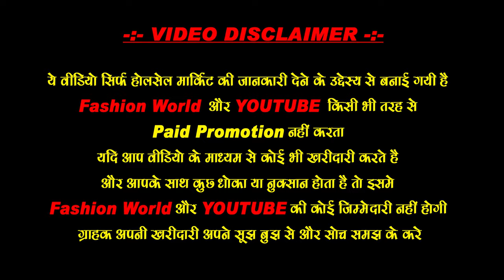500 रु का order घर बैठे मंगवाए Cosmetic and Salon, Parlour wholesale Market in Delhi Sadar Bazar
500 रु का order घर बैठे मंगवाए

Cosmetic and salon near me
Salon near me
Beauty parlour near me
Geetanjali Salon
Wholesale cosmetic shop in delhi
Professional cosmetic shop near me
Looks Salon
Affinity Salon